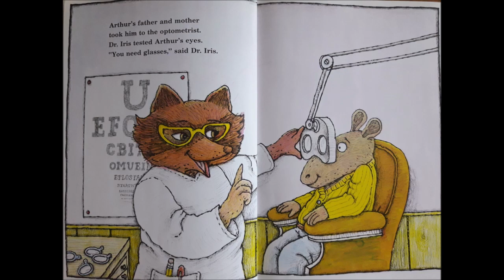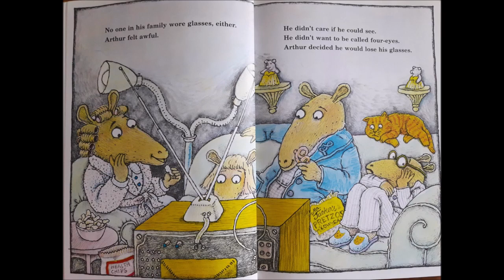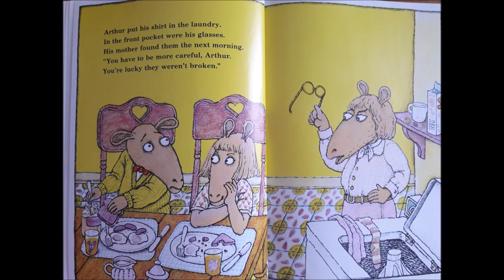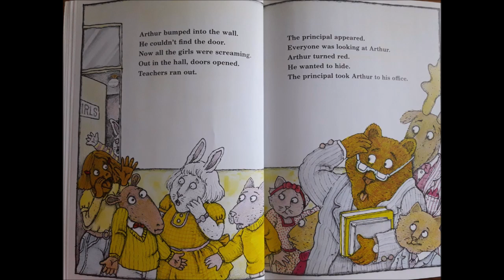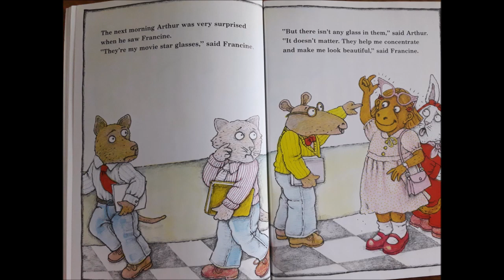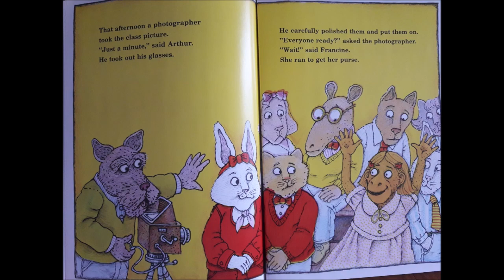Arthur's Eyes 임서연(초1) Read aloud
Arthur's adventure series
Arthur's eyes